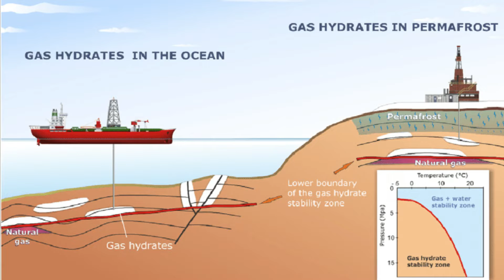Bermuda triangle secrets revealed | Tamil | Freetime Tamil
Bermuda triangle is the mysterious place in North atlantic ocean where many ships like HMS Atlanta, USS cyclops etc., and flights including Flight 19 are went missing and could not find the reason behind it. Many article have published regarding the mystery happened in bermuda triangle, still the mystery is unsolved.